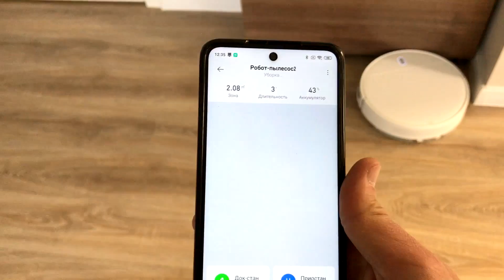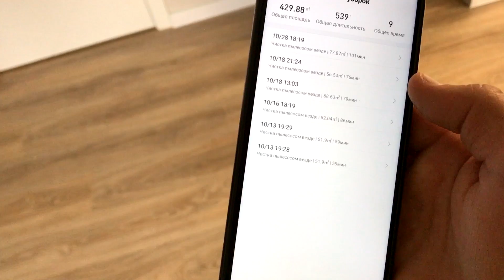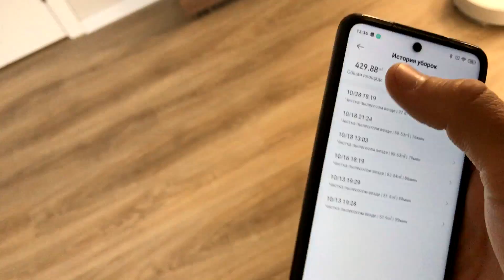Робот-пылесос Xiaomi Mijia G1. Обзор.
В этом видео мы смотрим на Робот-пылесос Xiaomi Mijia G1. Главное его преимущество, его цена. Он неплохо пылесосит, а так же имеет функцию влажной уборки.